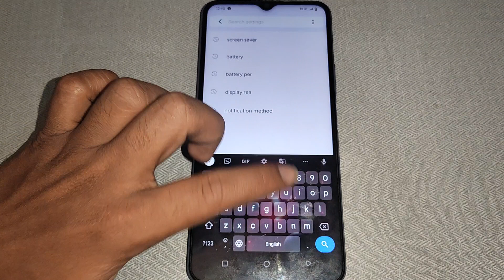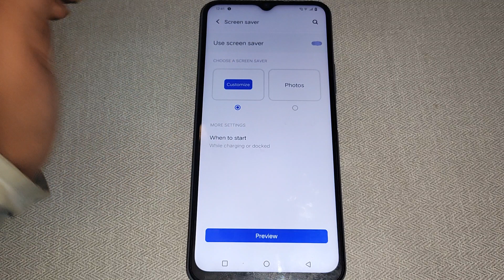Vivo T2 5g me screen saver option on off kaise kare,how to on off screen saver option Vivo T2 5g